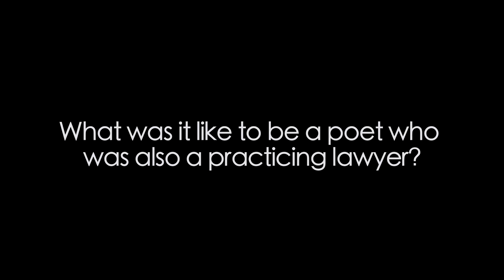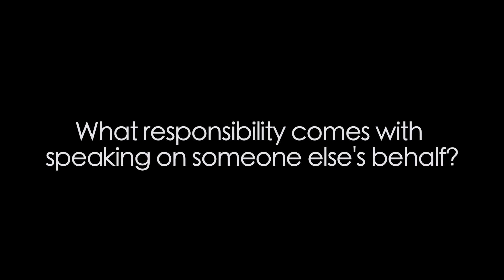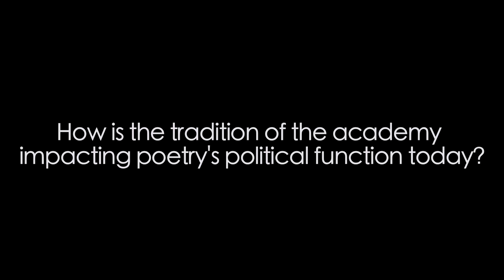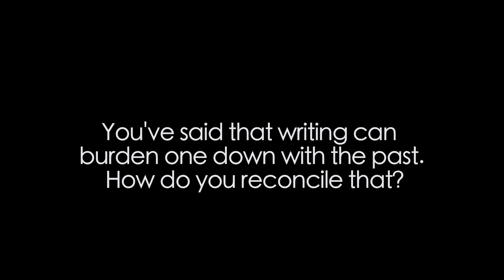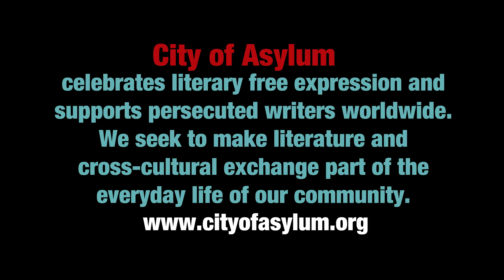The Writer's Block: A Video Q&A with Martin Espada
In this edition of The Writer's Block Sampsonia Way Magazine interviewed Martin Espada during his visit to City of Asylum in October of 2015 to read new poems from his collection "Vivas to Those Who Have Failed". We talked we Martin about his new work, activism, and the modern academy’s impact on poetry’s revolutionary potential.